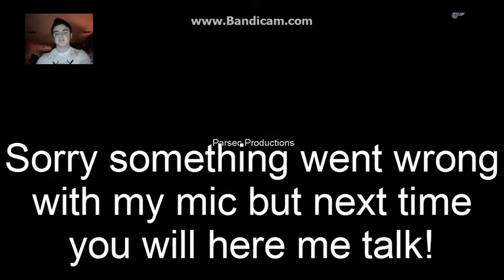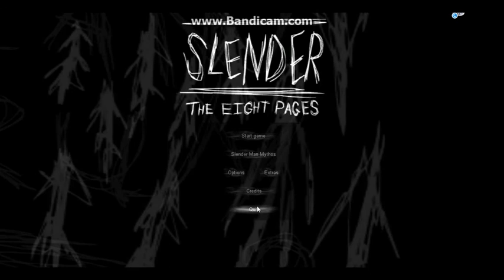Lets Play: Slender: part 1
this game freaked me the F out and i also added facecam.